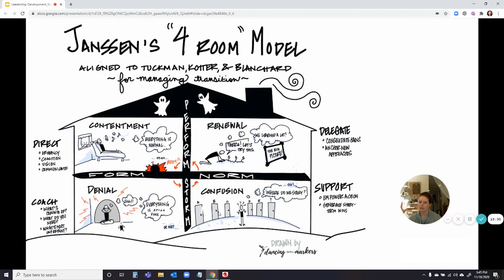Janssen's Four Room Model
This is a walk through of Janssen's Four Room Model, overlaid with three well-known leadership development tools to show how they align. Use this to consider approaches as a leader or manager when your team or organization is facing a change or transition.